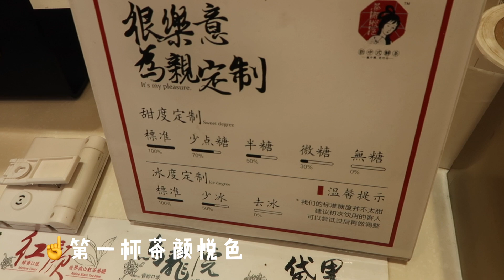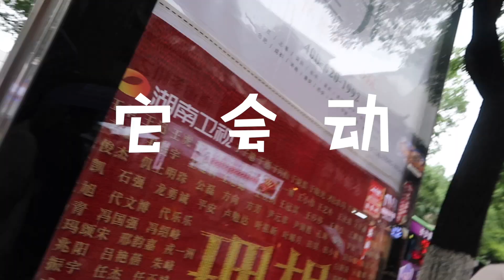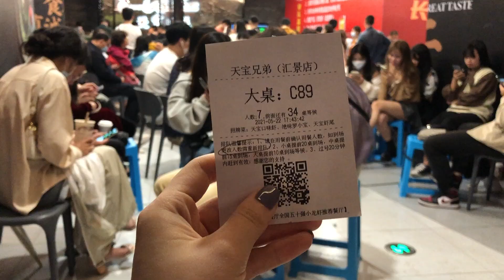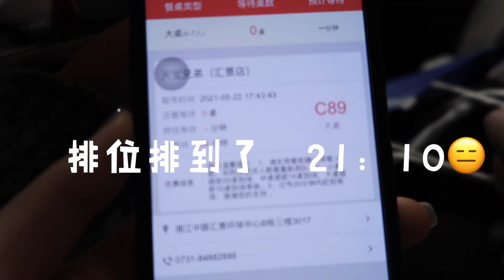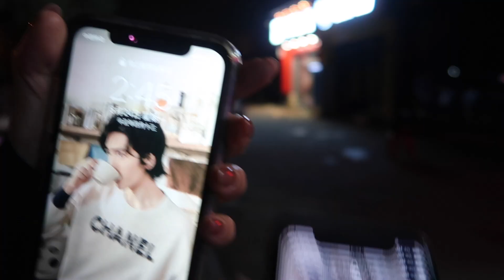[陳哈哈]❤辣妹聚會 快樂加倍 長沙Vlog | 盤絲洞集合 | 妹山妹海的快樂｜中南大學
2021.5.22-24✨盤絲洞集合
歡迎報考中南大學 加入舞月草街舞協會
茶顏悅色/天寶兄弟/專場演出/夜宵局

全平台同名 @陳陳陳陳哈哈